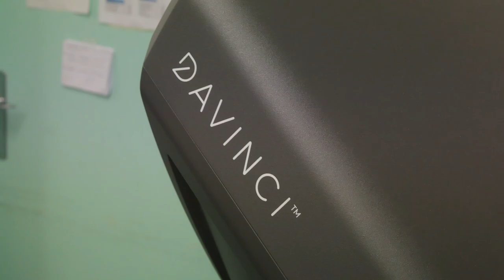Quand la technologie rencontre la medecine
REPORTAGE ] 🎥 𝗤𝘂𝗮𝗻𝗱 𝗹𝗮 𝘁𝗲𝗰𝗵𝗻𝗼𝗹𝗼𝗴𝗶𝗲 𝗿𝗲𝗻𝗰𝗼𝗻𝘁𝗿𝗲 𝗹𝗮 𝗺𝗲́𝗱𝗲𝗰𝗶𝗻𝗲

Au centre hospitalier de Lens, un nouveau robot chirurgical est arrivé en bloc opératoire des services de chirurgie gynécologique, viscérale et urologique. 🩺🩻